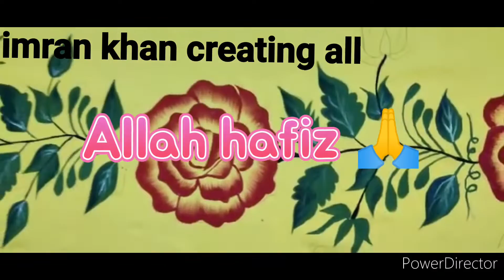bhot hi asani se sikhe painting karna